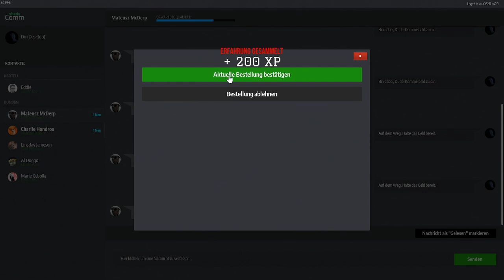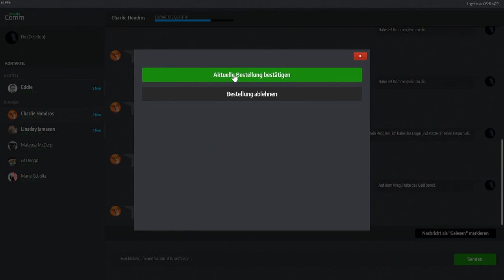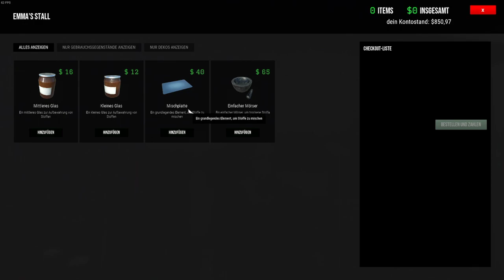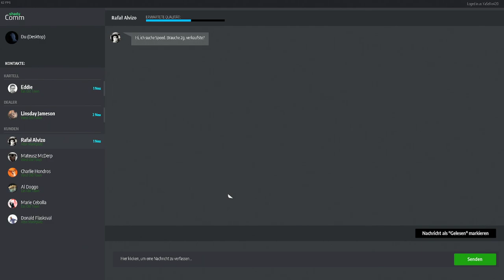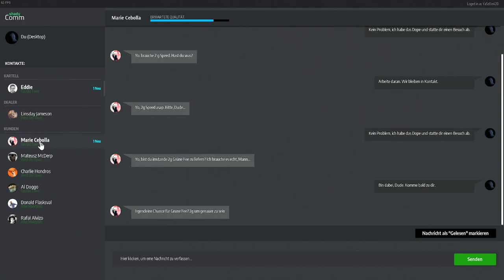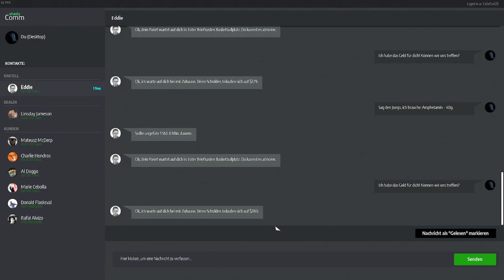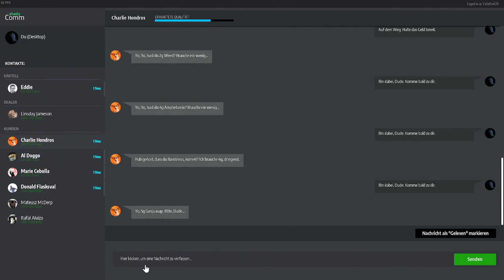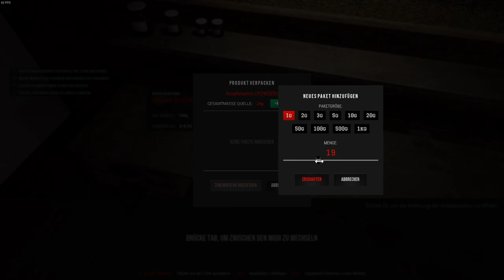Livestream - Drug Dealer Simulator (11.01.2022)